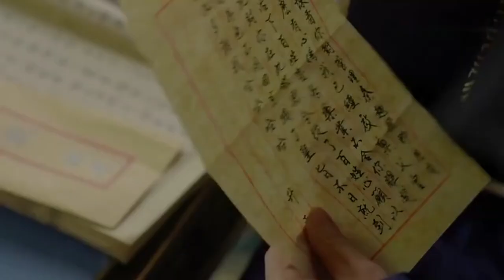古装电视剧 |【乐卿纪Delighted Love】30将军独女回京招婿，飒爽风姿俘获纨绔小皇孙，执手邂逅命定情缘（《九义人》、《何以笙箫默》吴倩、王传君）💖看剧迷